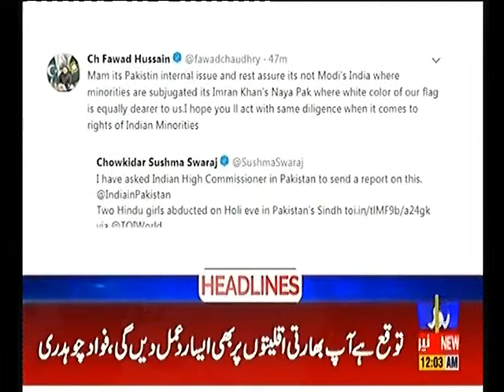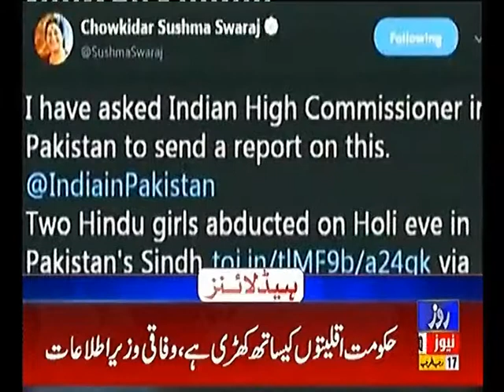Headline 12AM 25th March 2019 Roze News